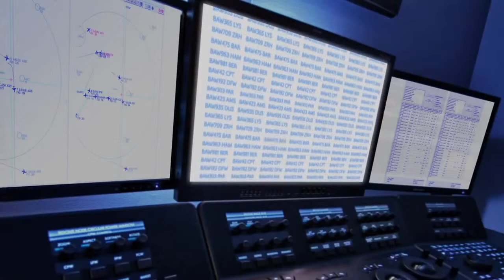Реклама British Airways. Кампания: The Magic of Flying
Кампания: The Magic of Flying